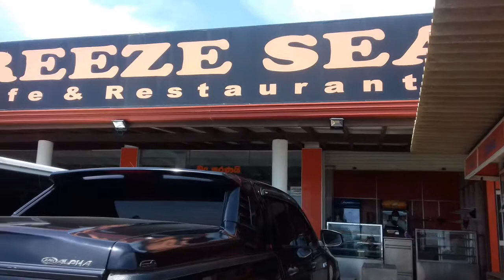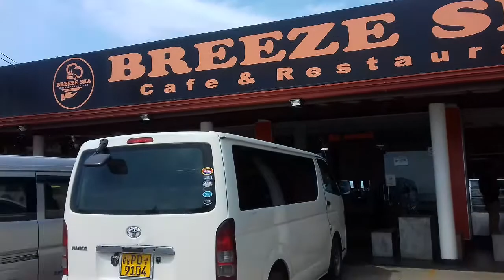Breeze Sea Cafe & Restaurant | Matara | My Life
Breeze Sea Cafe & Restaurant, located on Matara's coastal line, offers spectacular views of Matara Beach. Breeze Sea Cafe & Restaurant is the ideal place to get away from it all and delight your taste buds.